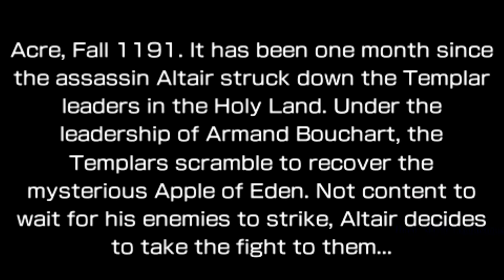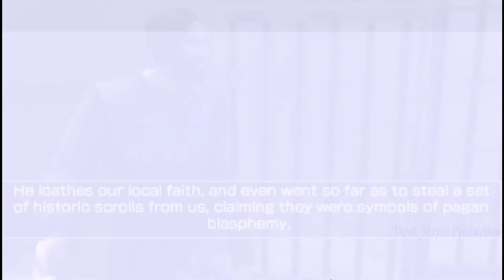Assassin's Creed: Bloodlines Cutscenes (PSP Edition) Game Movie 1080p HD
► Assassin's Creed: Bloodlines is an action-adventure video game for PlayStation Portable, part of the Assassin's Creed franchise, taking place in between the events of Assassin's Creed and Assassin's Creed II. Beginning shortly after the end of the first game, Altaïr Ibn-La'Ahad learns of a plan of the remaining Templars to escape to Cyprus, and so infiltrates one of their strongholds in Acre to stop them from doing so. Although he does not succeed in this regard, he does defeat and capture Maria Thorpe, who attempted to avenge her former master, Robert de Sablé, who died at Altaïr's hands. Managing to charter a ship, Altaïr also heads to Cyprus in pursuit of the apple, with Maria in tow. At first, Maria is hostile and sarcastic towards Altaïr (in her own words, "the man who spared my neck but ruined my life"), but as the story develops, she gradually warms to the assassin who, despite her repeated escape attempts, repeatedly rescues her from harm and does not punish her. Eventually, she decides to assist Altaïr by killing a Templar mole in the resistance when he attempts to kill Altaïr and confronting Bouchart alongside him in the final battle, at this point having fallen in love with the assassin. After their escape from the Templar archive, the two of them decide to head east towards India. Along with cutscenes, there is also gameplay mixed in with this movie. I got to admit though, for an assassins' creed game on PSP, this game is pretty good. Although, the gameplay is very repetitive. By the way, Altair and Maria romance sub plot in this story, I HARDLY seen it. There was BARELEY ANY romance at all between them. Wild Arms XF is up next, then I believe the third birthday is up next. Still working on Naruto Ultimate Ninja Impact for psp. Anyways, enjoy my fellow gamers ^^

► Devil_Slayer Productions is dedicated to all things gaming and provides you with high quality gameplays, game guides, game scenes, boss fights in games and playthroughs of games. As well as tips and tricks to beat certain levels in games and occasional commentary on games or other gaming related stuff. Devil_Slayer Productions content always has great editing and gameplay skills where a viewer can watch seamless transitions between scenes, delivering them the story they wish to see.

►My Capture Card: Live Gamer Portable - C875
►My Laptop: HP Flyer Red 15.6 Inch Touchscreen Laptop Intel Pentium Gold Processor
►My Editing Software: Wondershare Ultimate Convertor
►My Headset And Mic: HyperX Cloud II - Gaming Headset

Comment, Like, Rate, Sub, View... - Enjoy Assassin's Creed: Bloodlines Cutscenes (PlayStation Portable Edition) Game Movie 1080p HD - Video Game Movies